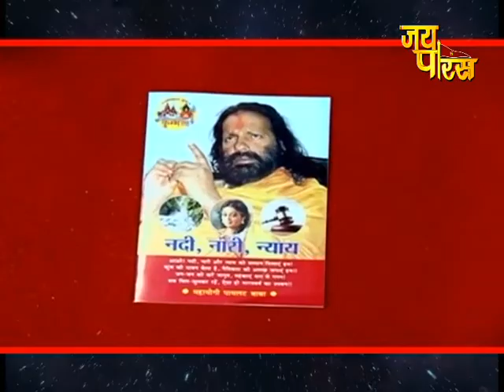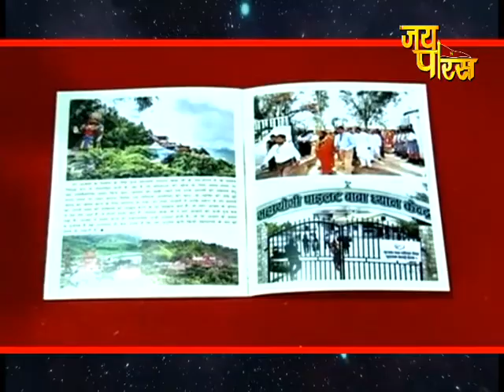Sidhi Baat Santo K Saath PILOT BABA सीधी बात संतो के साथ पायलट बाबा